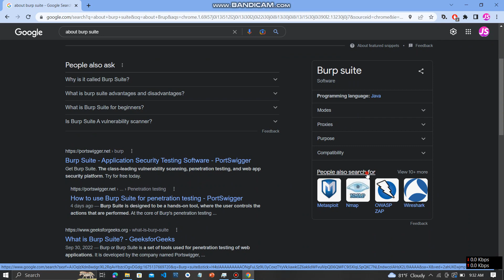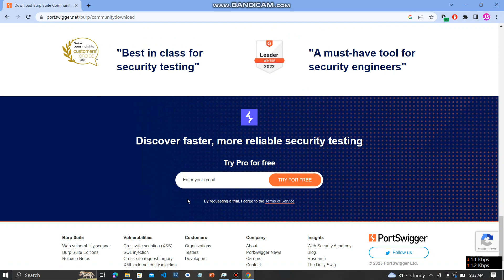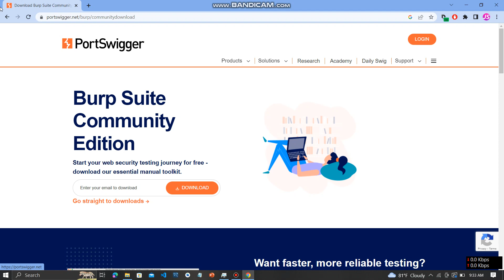Web security software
ICT🌎Janidu sadhakelum
Burp Suite is a Java application for testing and analyzing web application security . Burp Suite includes a proxy server , a spider , an intruder and a so-called repeater (for automating requests). Burp Suite is developed by Portswigger Ltd and there is both a free and paid version. Burp Suite is the industry standard for performing a penetration test .